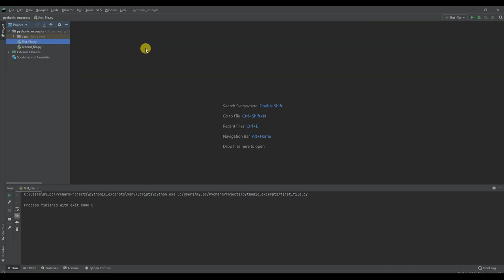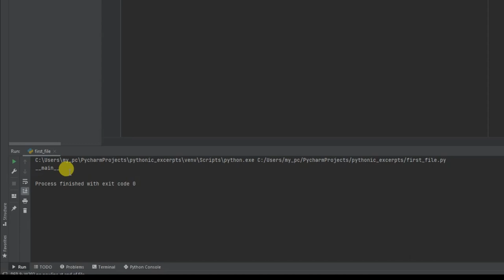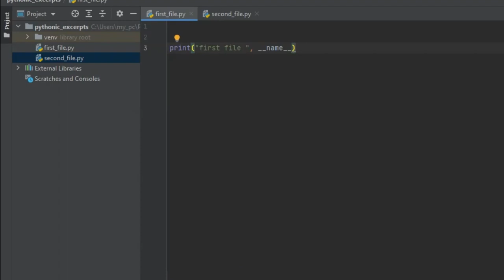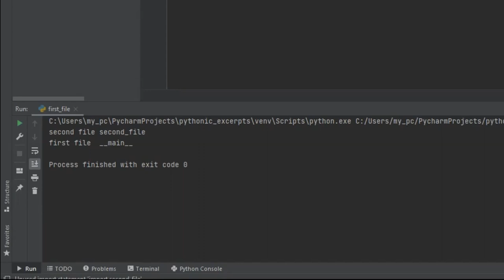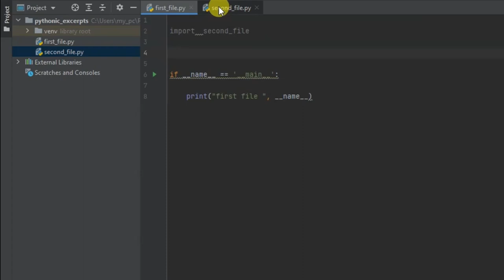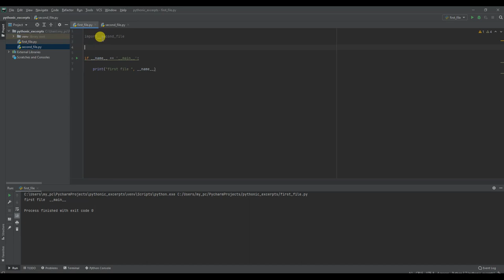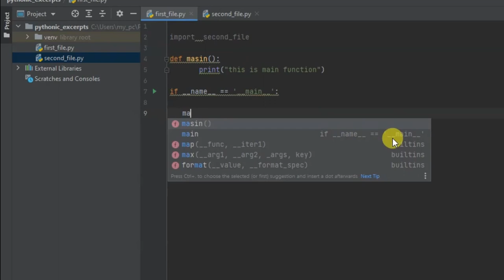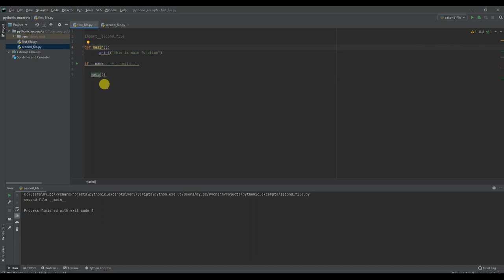Pythonic Excerpts-#001 - what is ( if __name__ == "__main__")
Python - 1 lesson

يتناول هذا الدرس توضيح مفهوم
if __name__ == "__main__"
في لغة بايثون

وللمزيد يرجى زيارة مواقع الشبكة من خلال العناوين ادناه